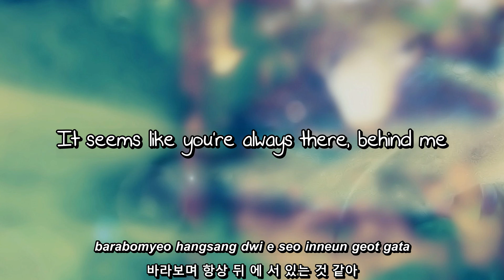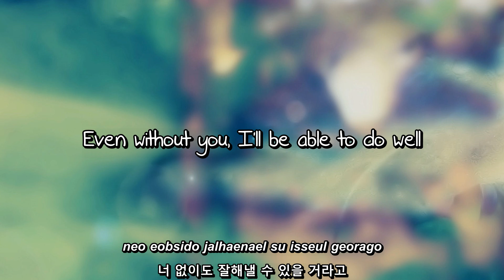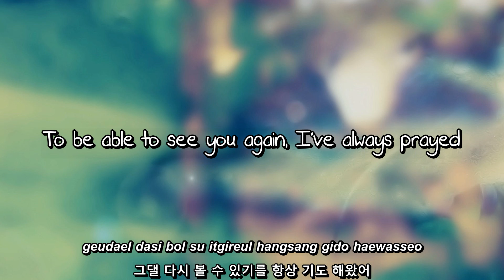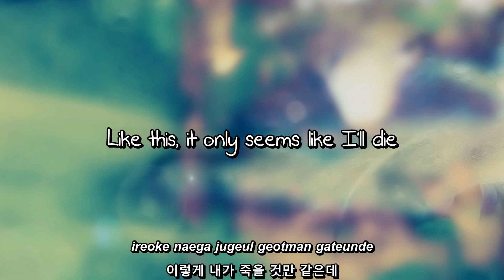Kim Bo Kyung- Suddenly lyrics [Eng. | Rom. | Han.]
Requested by: aqihluv & xOJewelzOx

I'm pretty sure that out of all of the OSTs you guys have requested, this one is my favorite.
And it's totally because of the way she sings 'jebal'.
She's all powerful and whatnot then she sings that one word it's just asdfghjkl.

But why the echoing & scratching in this?

Han: Daum
Trans: iridescent @soompi